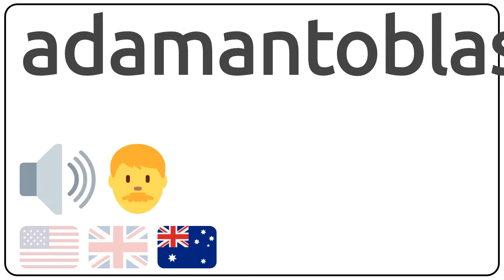How to pronounce adamantoblastoma in english?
How to pronunce adamantoblastoma in english
How to pronunce adamantoblastoma in american accent 🇺🇸?
How to pronunce adamantoblastoma in british accent 🇬🇧?
How to pronunce adamantoblastoma in australian accent 🇦🇺?

Como se dice adamantoblastoma en ingles?
Como se pronuncia adamantoblastoma en ingles?